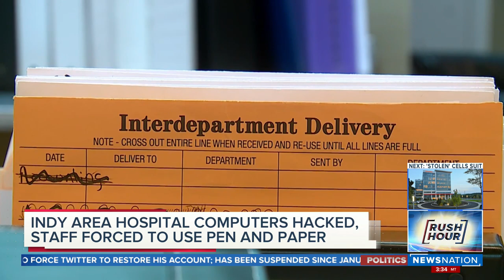Indy area hospital computers hacked, staff forces to use pen and paper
An Indianapolis area hospital announced that its computer system has been disabled by a cyberattack.